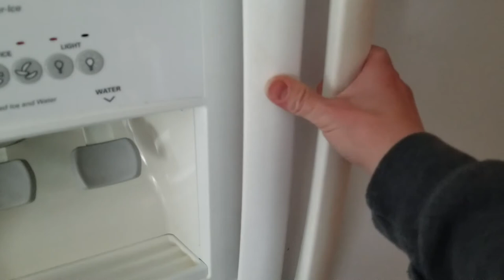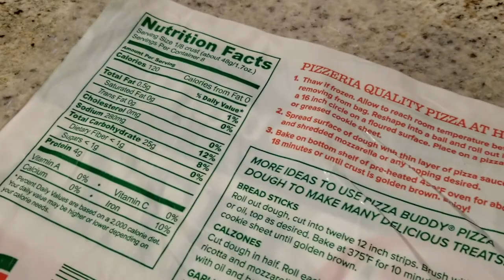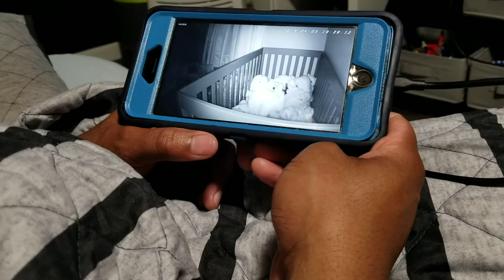WEEKLY VLOG | RAISING A TODDLER AND WORKING FULL TIME | WORKING MOM VLOG | PATRICA MARIE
WORKING MOMMA WEEKLY VLOG | A WEEK IN MY LIFE WORKING 2 JOBS!!
Hi Loves!! Today's video is a week long adventure in my life as a working mom with two jobs. You'll see me clean as always, run back and for between jobs, cook and take care of Loki! It was a crazy week but we all had so much fun and we even got to spend some time outside since its finally getting a little warmer!! I really hope you enjoyed this week in my life vlog and if you would like me to do more weekly or daily mommy vlogs make sure to give this video a big thumbs up and don't forget to subscribe!!

Hi, my name is Patti and I love to create mommy, baby and lifestyle videos! You can expect to see baby styling videos, hauls, cleaning videos and home decor updates! I'm a busy working momma and my life can get a little chaotic so you know I'll always keep it real. I don't pretend to hide my dirty dishes or my messy diaper bag! Haha, Thanks for dropping by, I'll see ya next time!!